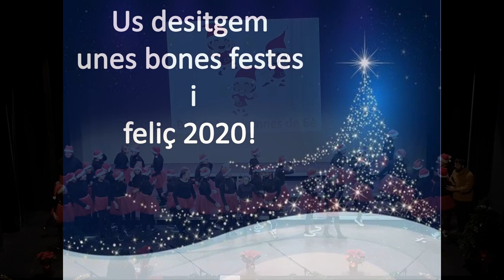Nadales Cicle Superior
Cantada de Nadales al Teatre Municipal de Palafrugell. Escola Josep Barceló i Matas. Alumnes de cicle superior. Curs 2019-20